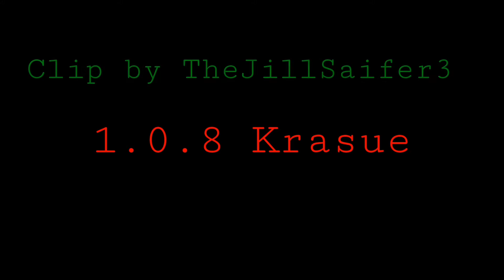[OUTDATED] Eyes: The Horror Game - ALL JUMPSCARES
Eyes: The Horror Game is by Paulina Pabis

Any music or sounds go to their respective creators.